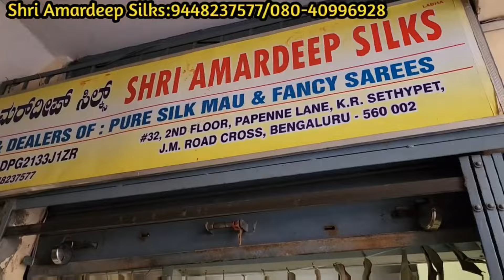chickpet Bangalore wholesale Designer sarees with Best price😊single set courier available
about the video - In this video, we are bringing you the best sale of the year! From Daily wear fancy sarees from Amardeep silk shop in Chickpet Bangalore, we have everything you need to shop in fancy saree style.

Are you in Bengaluru and looking for fancy daily wear sarees a chic accessory to complete your outfit? These sarees are made from the best quality silk and are sure to make a statement. Plus, we have a range of colors and sizes to choose from, so finding the perfect one is easy.